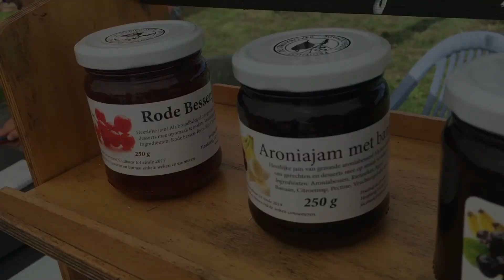Filmpje 15 - Bramen Hymne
Filmpje 15. Bramen Hymne. Zoals je kunt zien, er hangt een overvloed aan bramen aan de struiken. Misschien is het een idee om een Bramenfeest te organiseren? Uiteindelijke We horen het een meisje zeggen, “dat klinkt cool..” Waarbij een andere meneer droog opmerkt, “het klinkt wel cool, maar het is anders best warm!”